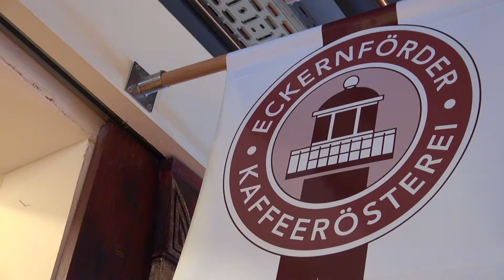Kennen Sie schon Schleckernförde?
Videoblogger Christoph Karsch besucht das Ostseebad Eckernförde. Christoph präsentiert zahlreiche kulinarische Highlights sowie die anschließende sportliche Entspannung in den Hüttener Bergen.